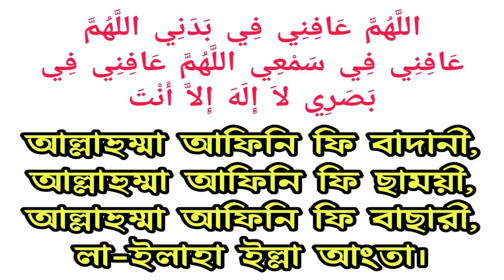সব সময় সুস্থ থাকার 100% কার্যকরী দোয়া || Pray to be healthy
‘আবদুর রহমান ইবনু আবূ বাকর (রাঃ) থেকে বর্ণিতঃ
আমি আমার পিতাকে বললাম, হে আব্বাজান! আমি আপনাকে প্রতিদিন ভোরে ও সন্ধ্যায় তিনবার বলতে শুনি: “হে আল্লাহ! আমার দেহ সুস্থ রাখুন। হে আল্লাহ! আমাকে সুস্থ রাখুন আমার শ্রবণ ইন্দ্রিয়ে। হে আল্লাহ! আমাকে সুস্থ রাখুন আমার দৃষ্টিশক্তিতে। আপনি ছাড়া কোন ইলাহ নাই।” তিনি বললেন, আমি রাসূলুল্লাহ (সাল্লাল্লাহু ‘আলাইহি ওয়া সাল্লাম)-কে এ বাক্যগুলো দ্বারা দু‘আ করতে শুনেছি। সেজন্য আমিও তার নিয়ম অনুসরণ করতে ভালোবাসি। ‘আব্বাস (রাঃ)-এর বর্ণনায় রয়েছে তিনি বললেনঃ “হে আল্লাহ! আপনার নিকট কুফরী ও দরিদ্রতা হতে আশ্রয় চাইছি। হে আল্লাহ! আমি কবরের আযাব হতে আপনার নিকট আশ্রয় চাইছি, আপনি ছাড়া অন্য কোন ইলাহ নেই।” তিনি এ দু‘আ সকালে তিনবার ও সন্ধ্যায় তিনবার করে বলতেন। তাই আমিও তাঁর নিয়ম অনুসরণ করতে ভালোবাসি। বর্ণনাকারী বলেন, রাসূলুল্লাহ (সাল্লাল্লাহু ‘আলাইহি ওয়া সাল্লাম) বলেছেন: বিপদগ্রস্থ ব্যক্তির দু‘আ হলো : “হে আল্লাহ! আমি আপনার রহমত প্রার্থী। কাজেই আমাকে এক পলকের জন্যও আমার নিজের নিকট সোপর্দ করবেন না এবং আমার সবকিছু সুষ্ঠভাবে সম্পন্ন করে দিন। আর আপনিই একমাত্র ইলাহ।” (সুনানে আবু দাউদ, হাদিস নং ৫০৯০)

The well-being is the special blessing of Allah that the person who is sick can understand how good it is to remain healthy and those who are healthy. Many of us know that I do not want to work or do not want to do good work, but do not worship Allah more while being ill we are sick If you want different doctors using different types of medicines but we may be happy about many people being healed I do not know or do not know Today, we have discussed the blessings of being healthy, taught a wonderful prayer through this video. If you read this prayer, then you will be good. Friends will be happy to share the video with your friends so that they can know about this wish that they are healthy Jayaaqalah Khayer is good.